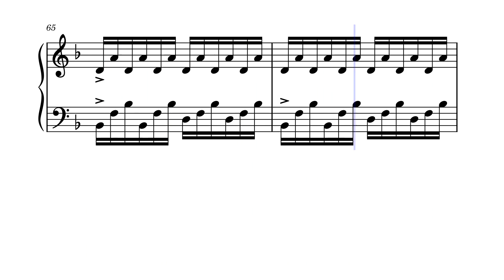La Vernatelle – Riopy (Sheet music - Partition)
Jean-Philippe Rio-Py, connu sous le nom de scène Riopy (également typographié RIOPY), est un pianiste et compositeur français, né en 1983.

Autodidacte depuis son plus jeune âge, il s'est produit dans les lieux internationaux les plus prestigieux et a composé plusieurs albums classifiés comme musique classique contemporaine. Ses compositions ont été diffusées dans des publicités télévisées, des bandes-annonces et des longs-métrages.

En janvier 2022, son album Tree of Light a atteint la première place du palmarès du Billboard américain des Albums de musique classique après 70 semaines en continu dans le TOP 10 du classement.

Biographie
Né et élevé en France, Riopy a grandi dans une secte avec sa famille. Il apprend le piano en autodidacte dès son plus jeune âge lorsqu'il découvre un instrument abandonné. En l'absence d'accès à des partitions, il composait des musiques dans sa tête.

Son approche unique et axée sur le rythme pour interpréter ses propres compositions a attiré l'attention de la firme de pianos Steinway & Sons qui le choisit comme artiste vedette alors qu'il a 17 ans. Un an plus tard, il quitte le foyer familial et commence à jouer dans la rue.

Il arrive à Londres à l'âge de 21 ans, où il travaille dans un petit magasin d'instruments de musique pour quelques mois. Il y rencontre Michael Freeman qui reconnait son potentiel et lui offre un cours à l'Université d'Oxford. En 2006, il est découvert à Oxford où il commence son entraînement avant d'entamer sa carrière professionnelle à Londres. En 2007, il donne parmi ses premiers concerts dans le bâtiment Jacqueline Du Pré et au Hollywell Music Room à Oxford.

En 2010, il se produit au Royal Opera House et fait l'ouverture de la première relance nocturne du célèbre The Arts Club (en) à Mayfair en 2011. La même année, il se produit au dîner Gala à Londres organisé par Vanity Fair, auquel assistent Gwyneth Paltrow et son mari de l'époque, Chris Martin. À la fin de sa performance, le chanteur de Coldplay le remercie et lui offre trois semaines plus tard son premier piano personnel, un Steinway & Sons. Plus tard en 2018, il enregistrera son premier album RIOPY sur ce même piano.